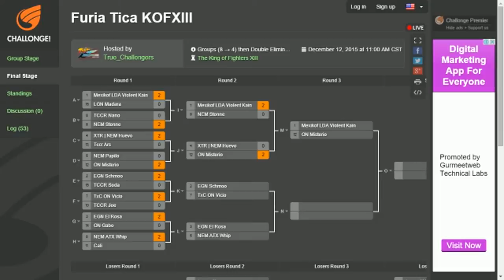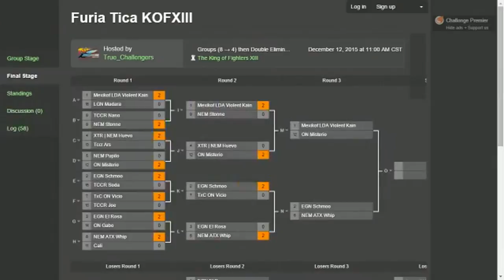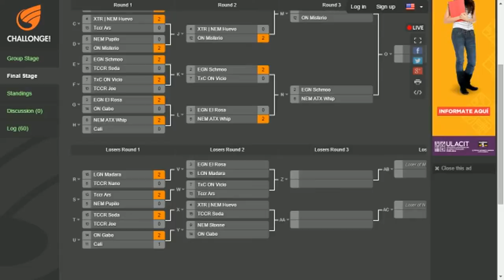Furia Tica 2015: KOF XIII TOP 16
top 16 completo.
disfrutenlo!